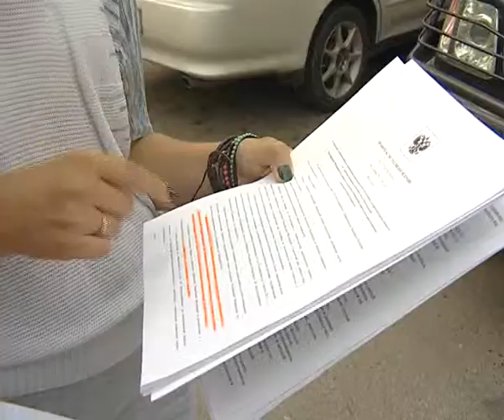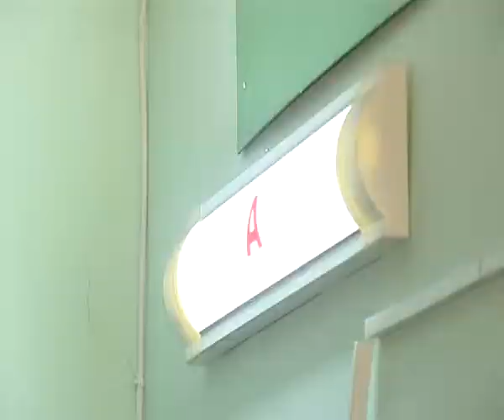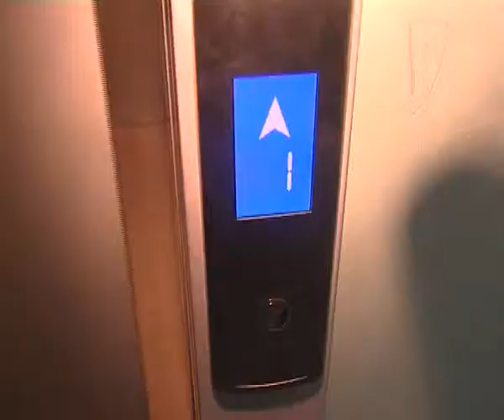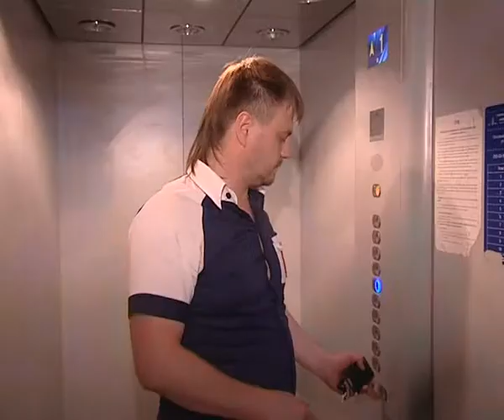Афонтово: В Красноярском крае скорректируют социальную норму потребления электроэнергии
В Красноярском крае скорректируют социальную норму потребления электроэнергии